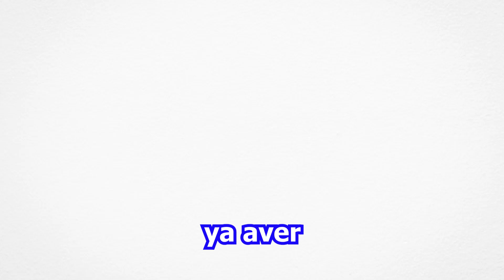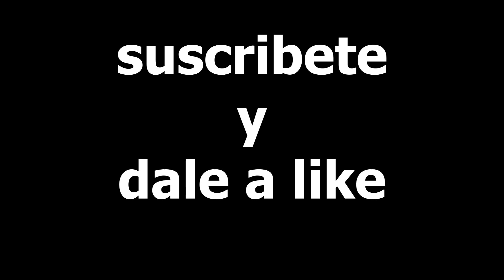Counter por ELIMINACION (QUEDAMOS 3 VS 3)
Video luego de las mini vacaciones, atentos que se vienen cositas :)